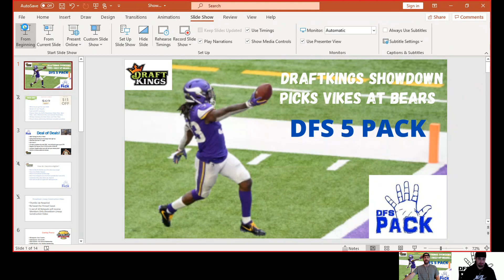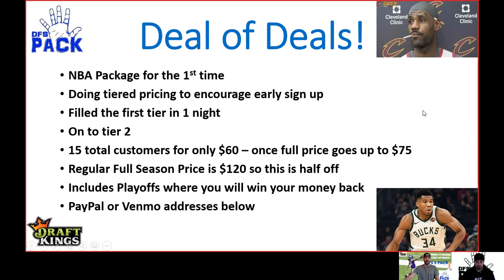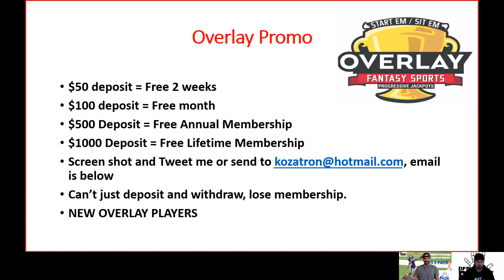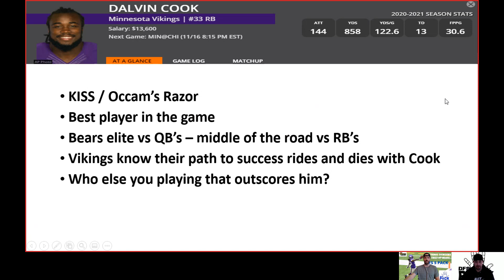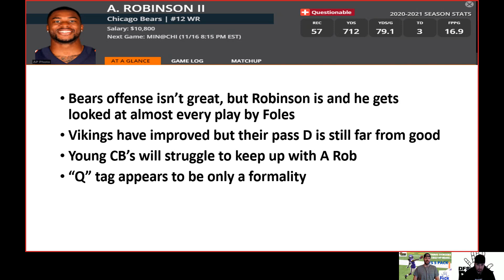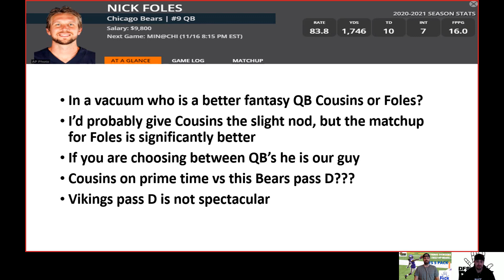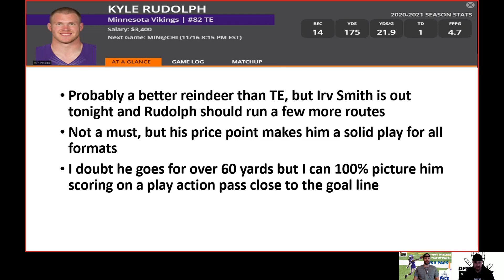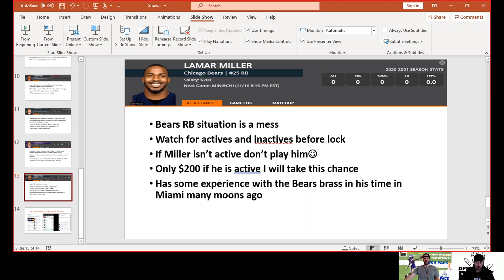DraftKings Showdown Picks for Vikings at Bears